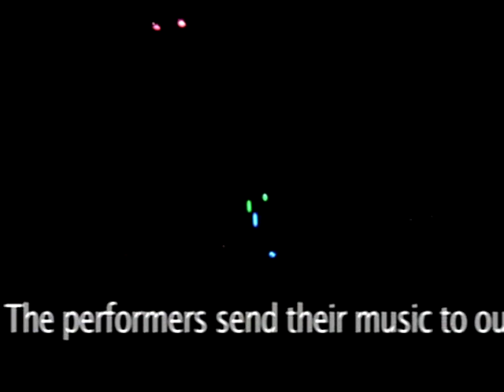The New Old Time Chautauqua Stage Show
This is a collection of clips from our 2014 Tour in Honor of Faith Petric, one of our original members.